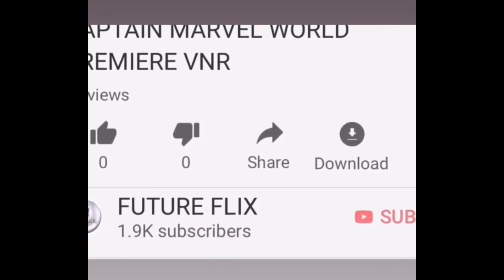The Croods: A New Age Generic Interviews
THE SYNOPSIS
The Croods have survived their fair share of dangers and disasters, from fanged prehistoric beasts to being forced to come out into the light and leave their cave forever. But now that the pack has managed to navigate the end of the world, they will face their biggest challenge of all: another family
  The Croods need a new place to live. So, the first prehistoric family sets off into the world in search of a safer place to call home. When they discover an idyllic walled-in paradise that meets all their needs, they think their problems are solved…except for one thing. Another family already lives there: the Bettermans.
 The Bettermans (emphasis on the “better”)—with their elaborate tree house, amazing inventions and irrigated acres of fresh produce—are a couple of steps above the Croods on the evolutionary ladder. When the Bettermans temporarily invite the Croods into their home filled with creature comforts, it isn’t long before tensions escalate between this cave family and a modern one.
Just when all seems lost, a new threat will propel both families on an epic adventure outside the safety of the wall, one that will force them to embrace their differences, draw strength from each other and forge a future together.
The Croods: A New Age features the voice talent of returning stars, led by Academy Award® winner NICOLAS CAGE (Leaving Las Vegas) as Grug Crood; CATHERINE KEENER (Get Out) as Ugga Crood; Oscar® winner EMMA STONE (La La Land) as their daughter, Eep; RYAN REYNOLDS (Deadpool series) as Eep’s boyfriend, Guy; CLARK DUKE (Hot Tub Time Machine) as Eep’s brother, Thunk; and legendary Academy Award® winner CLORIS LEACHMAN (The Last Picture Show) as Gran Crood. They’re joined by new stars PETER DINKLAGE (HBO’s Game of Thrones) as Phil Betterman, LESLIE MANN (Blockers) as Hope Betterman, and KELLY MARIE TRAN (Star Wars: Episode VIII—The Last Jedi) as their daughter, Dawn. Key vocals are also provided by two-time Oscar® winning sound designer RANDY THOM (The Incredibles, The Right Stuff, and creator of the vocalizations for Night Fury dragon Toothless in the How to Train Your Dragon series).
The epic comedy-adventure is directed by JOEL CRAWFORD, who has worked on multiple DreamWorks Animation films, including Trolls, Shrek and the Kung Fu